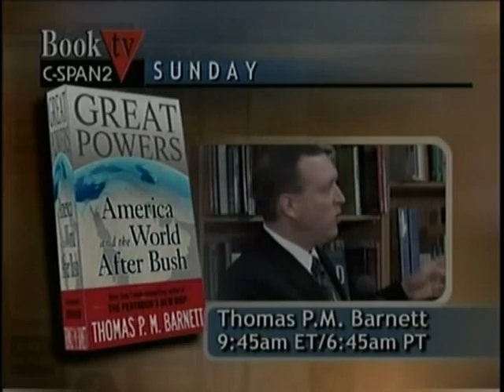Status of 2010 Census Operations (Part 1)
Status of 2010 Census Operations (Part 1) - House Oversight Committee - 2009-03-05 - House Committee on Oversight and Government Reform. The Information Policy, Census and National Archives Subcommittee will hold a hearing titled:Status of 2010 Census Operations, in room 2154 Rayburn House Office Building. Video provided by the U.S. House of Representatives.